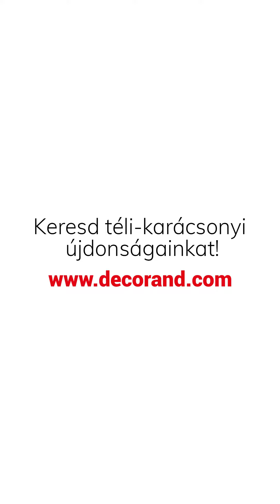Bemutatóterem 2022 tél-karácsony Makadámia - natúr színek Decoration&Design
Keresd legújabb karácsonyi-téli termékeinket a webshopon vagy szigetszentmiklósi nagykereskedésünkben!